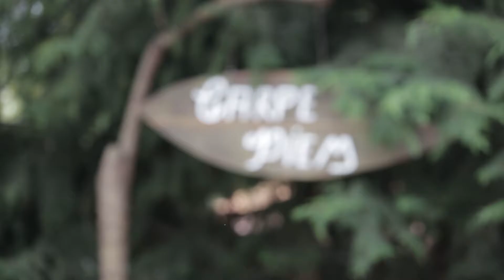Trailer Larissa e Saulo